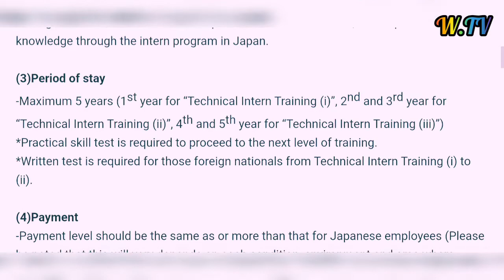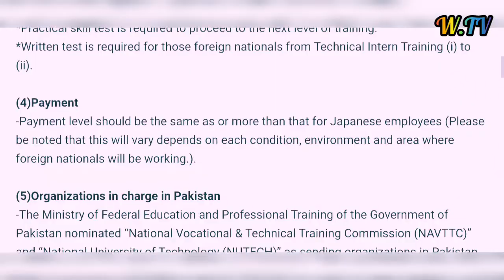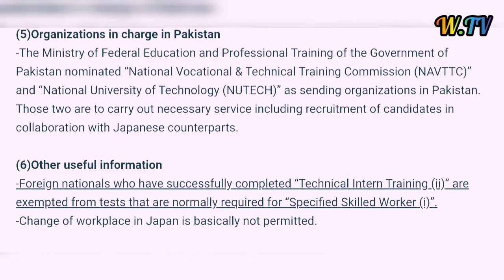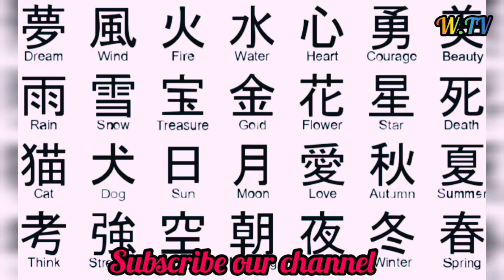Thousand's of Work Visas for Pakistanis | Free Visas | Do 1 Thing and Get Work Visa of This Country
Government of Japan has Signed the contract with pakistan government to give japan work visas to pakistanis.
Japan needs half million workers and japan will give work visas and work permit to all these half million workers from different countries.
Japan government has offered thousands of work visas for pakistanis to pakistan government.
This work visa contract was signed in 2019 between pakistan and japan government.
The basic requirement to get japan work visa is Japnese Language.
All those pakistanis who want to get japan work visa and japan work permit they have to learn japnese language.
Japan has started three programs to give work visas and work permit to pakistanis.
Japan's 1st program to give work visas and work permit to pakistanis is INTERN PROGRAM.
IN This INTERN PROGRAM, pakistanis can go to japan on training and internship purposes. After got training and internship, they can get Japan work visa and work permit in japan
Japan's 2nd Program for pakistanis to give work visa and work permit to pakistanis is , SPECIFIED SKILLED WORKER PROGRAM.
In this 2nd program, Japan will give work visas and work permit to all those pakistanis who have any kind of skill like plumber, welder, electrician etc.
Japan's Third program to give work visas and work permit to pakistanis is HIGH SKILLED WORKER PROGRAM.
In 3rd japnese program, japan will give work permit and work visas to all those pakistanis who are highly educated like, engineers, doctors, etc.
So all those pakistanis who wants to go abroad or wants to go outside countries to get job, they can go japan from pakista.
So all those pakistanis who wants to go japan, they should start learning japnese language now so that whenever japnese programs would start , they can apply to get work visa and work permit of japan and go to japan.